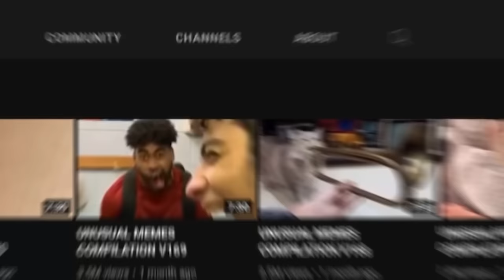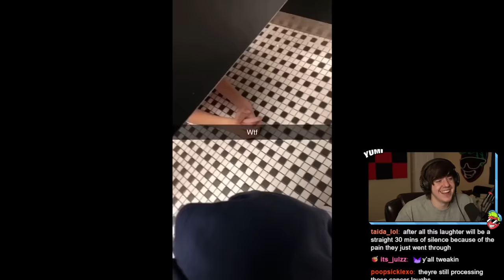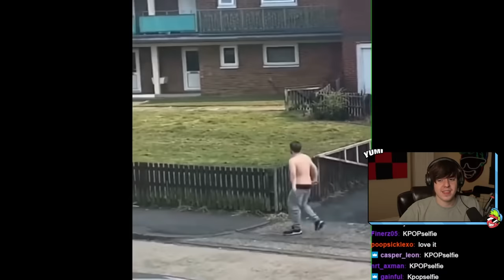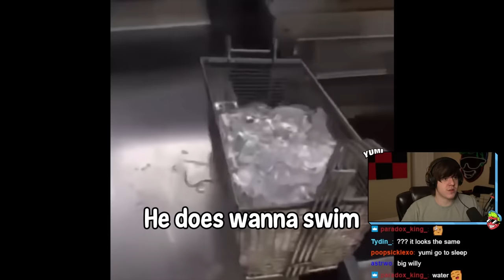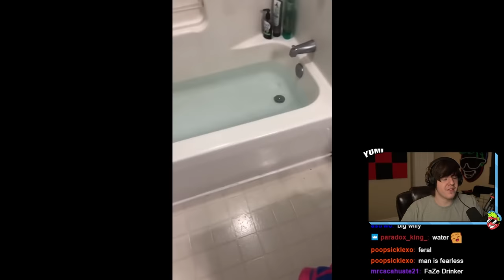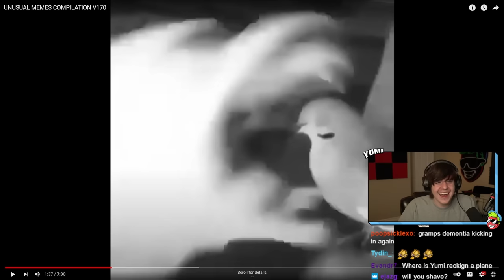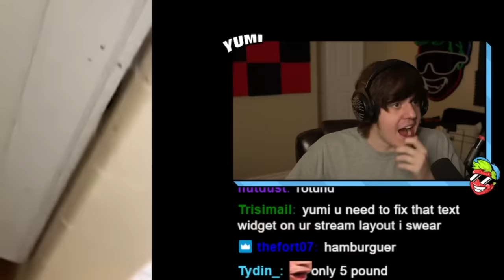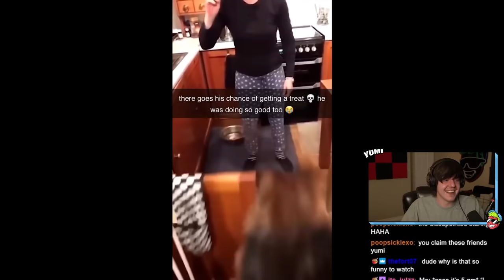YUMI REACTS TO UNUSUAL MEMES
Yumi Reacts to Unusual Memes with the boys in Discord.